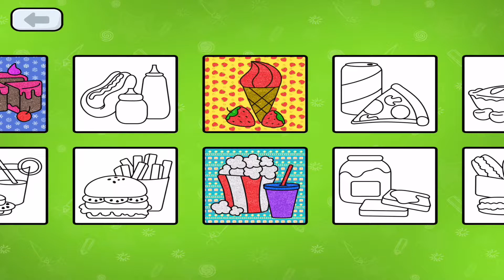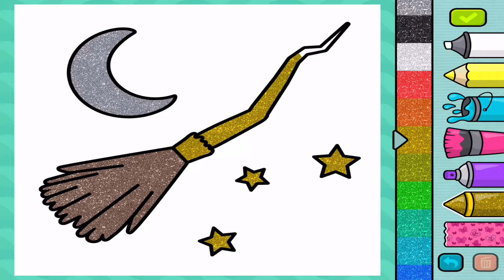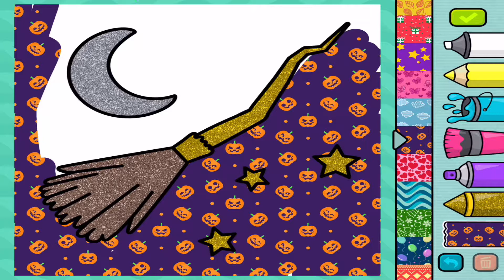Color and draw Popcorn and broom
Hcow to color and draw Popcorn and Broom